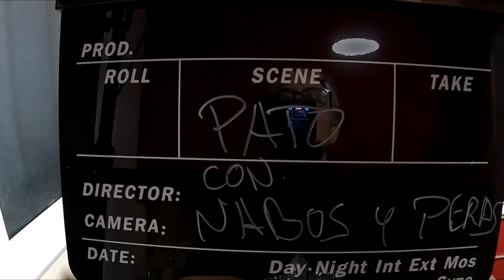Pato con nabos y peras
Plato para preparar con antelación y calentar mientras tomamos el aperitivo y el primer plato en nuestras comidas Navideñas.

🍐🍗 INGREDIENTES 🍗🍐

4 Muslos de pato fresco.
1 Cebolla grande.
3 dientes de ajo.
2 zanahorias.
400 gr Nabo negro.
8 Perillas pequeñas en almíbar o 4 peras blanquilla.
Sal
Pimienta
1'5 Litros de Caldo de carne.